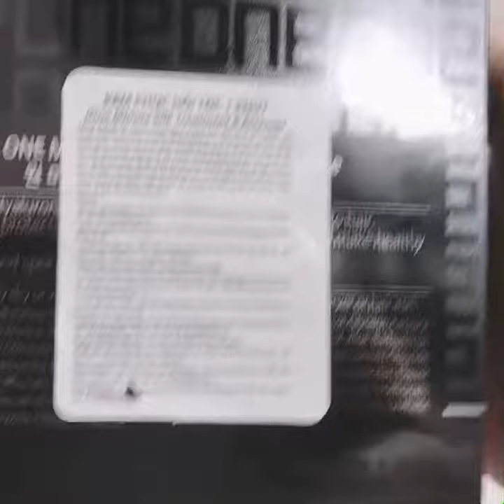Kem Hấp Ủ Tóc Sophia One Munite Platinum Chính Hãng Cao Cấp 0983470875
Kem Ủ Tóc Sophia
kem Hấp Tóc Sophia